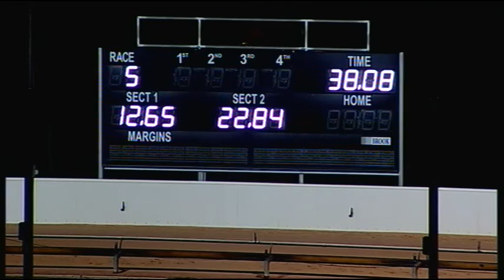BAL WED 23 SEP 15 R5